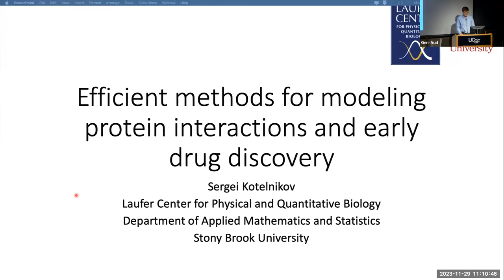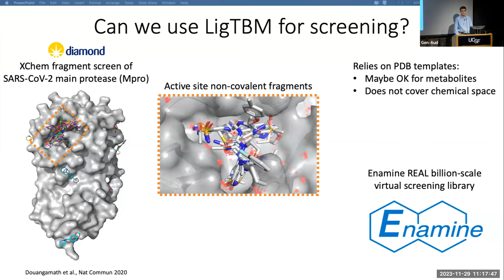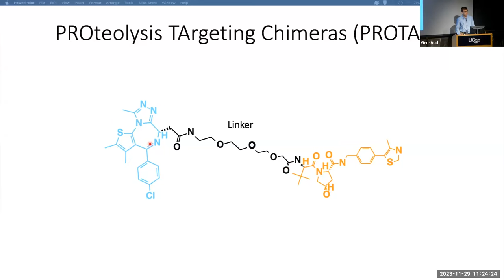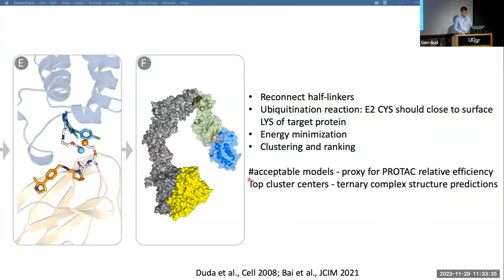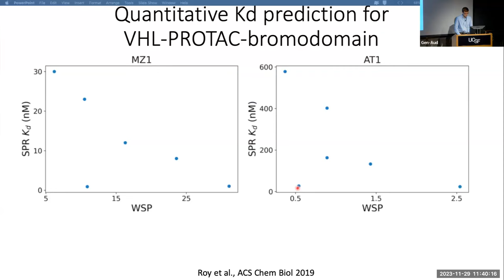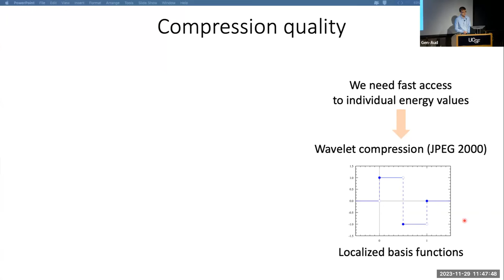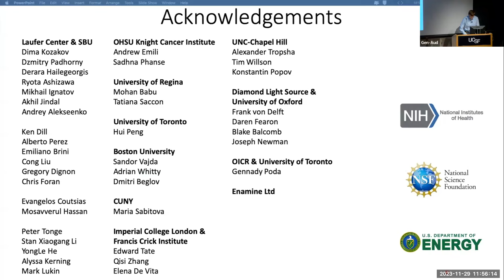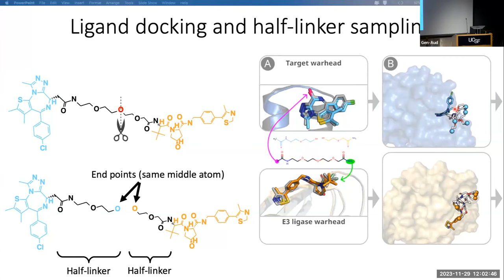EFFICIENT METHODS FOR MODELING PROTEIN INTERACTIONS AND EARLY DRUG DISCOVERY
QBI presents a seminar with Sergei Kotelnikov, a PhD Student at the Laufer Center for Physical and Quantitative Biology and the Department of Applied Mathematics and Statistics at Stony Brook University.

ABOUT SERGEI'S TALK
Early-stage drug discovery is experiencing a new era due to the emergence of billion-size synthesizable virtual libraries, new promising therapeutic modalities, and large-scale interactome studies shedding light on disease molecular mechanisms and potential targets. This advance can benefit from efficient modeling tools that can aid experiments and accelerate the design of new therapeutics. In his talk, Sergei will describe his work in this area, including the development of a fast fragment-based virtual screening method of giga-size libraries, an efficient FFT-based method for predicting PROTAC ternary complex structure and stability, and combining protein-small molecule structural modeling with mass spectrometry for systematic large-scale mapping of the native protein-metabolite interactions in E. coli.

Talk Title: Efficient Methods for Modeling Protein Interactions and Early Drug Discovery

Host: Andrej Sali